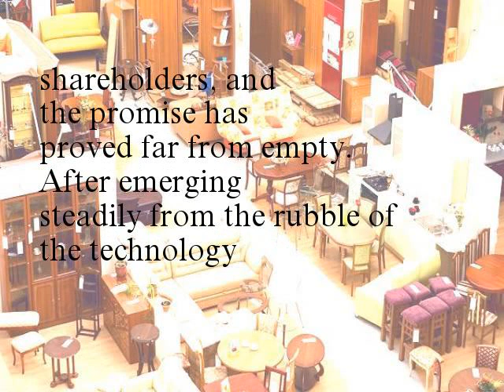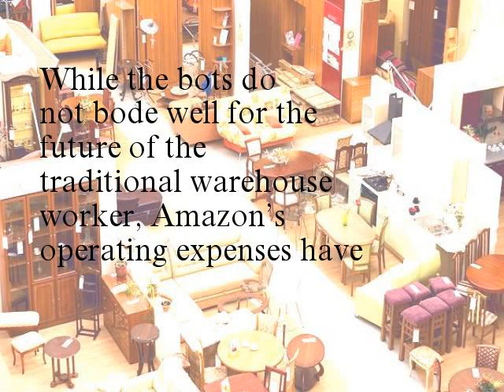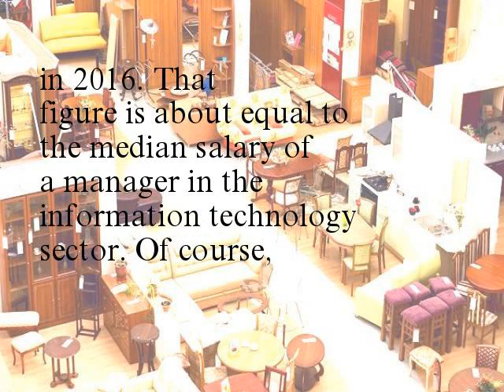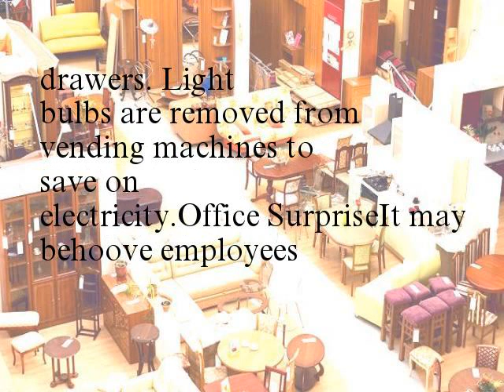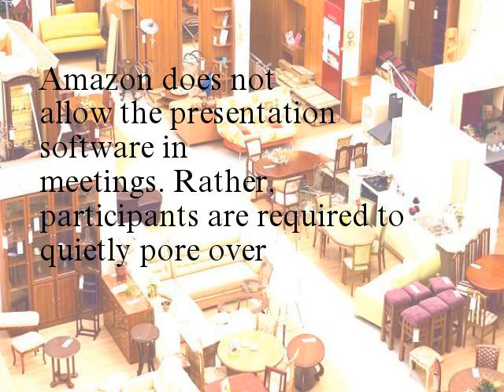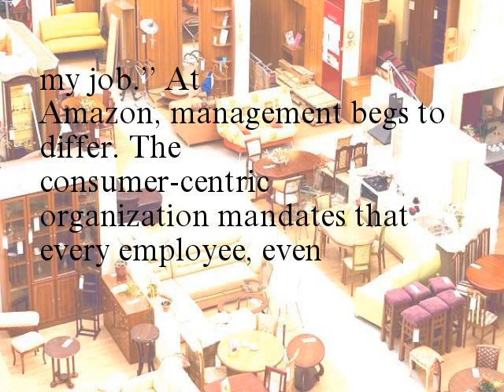Amazon 10 Secrets You Didn t Know (AMZN)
The dot-com bubble that had been ballooning in the 1990s burst in March 2000. In 27 days spanning March 10 to April 6, 2000, NASDAQ stocks shed $1 trillion in value, rendering the stocks of online retailers such as Pets.com and eToys.com worthless. In 1997, Amazon.com Inc.’s (NASDAQ: AMZN) CEO Jeff Bezos pledged to deliver long-term value to shareholders, and the promise has proved far from empty. After emerging steadily from the rubble of the technology collapse in 2000, AMZN plowed its way to a nearly $473 billion market capitalization as of August 15, 2017. While the stock’s rise has been well chronicled, here are some less well-known facts about the world’s largest online purveyor and the third-largest retail outlet overall (according to Forbes' 2017 Global 2000 list of the world's largest retailers).
It’s Automatic
Amazon’s fulfillment centers hum with the muted din of robots, 45,000 of which (as of January 2017) pick, sort and pack across global warehouses consisting of more square footage than 700 large sports arenas. While the bots do not bode well for the future of the traditional warehouse worker, Amazon’s operating expenses have been reduced by more than 20% since Bezos spent $775 million in 2012 to acquire robotics manufacturer Kiva.
Wealth of Patience
If an investor had plunked down $1,000 on AMZN when the stock went public at $18 per share in 1997, those shares would be worth over $600,000 in August 2017. Splitting three times in 1998 and 1999, the stock vaulted from the sub-$200 level in January 2012 to a $983.30 close on July 14, 2016.
Is Bezos Underpaid?
Bezos earned a salary of $81,840 in 2016. That figure is about equal to the median salary of a manager in the information technology sector. Of course, it helps to own nearly 17% of AMZN shares. Bezos likely eschews the brown bag for lunching out on occasion as his net worth inched toward $83 billion in August 2017 after briefly topping $90 billion in late July, briefly making him the world's richest person.

No Time for Downtime
Nothing positive can result when servers go down in a virtual retail environment, especially when revenue is involved. It is estimated that a 40-minute crash of the Amazon platform in 2013 cost the company a top-line loss of $4.8 million, or $120,000 per minute.
Frugality
If a nice frame for your family pictures sounds like a nice perk, Asana, a privately held software company, offers employees $10,000 for desk accoutrements. Amazon employees, by contrast, get no free lunches and would do well to stash a flashlight in their drawers. Light bulbs are removed from vending machines to save on electricity.
Office Surprise
It may behoove employees to sharpen their Microsoft Corporation’s (NASDAQ: MSFT) Office suite skills, but PowerPoint need not be one of them. Amazon does not allow the presentation software in meetings. Rather, participants are required to quietly pore over topical reading material at the beginning of each